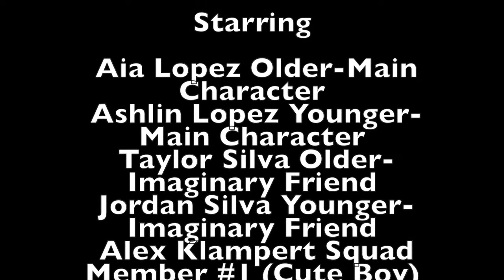Growing Up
CTSFF 90 Second Film Challenge
Produced by Fat Panda Productions

Danbury High School Film 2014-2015